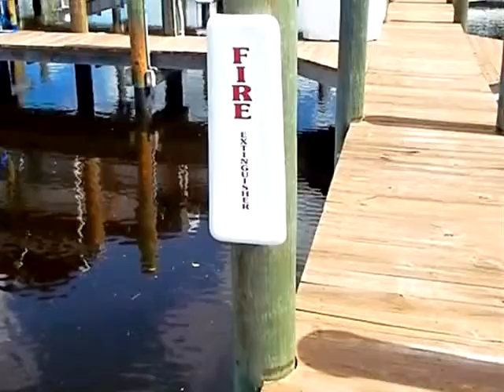Homes for Sale - 4751 Bonita Beach Rd Bonita Springs FL 34134 - James Nott